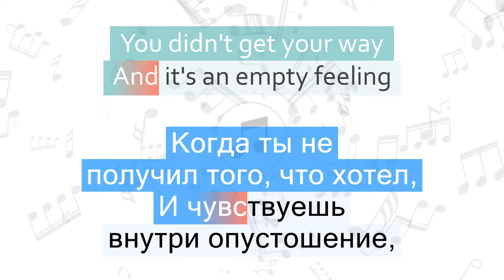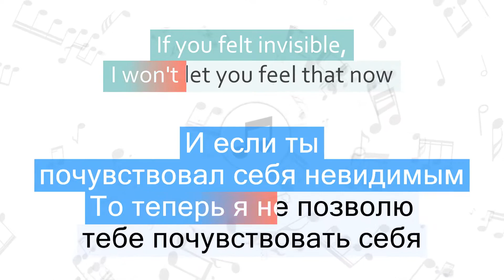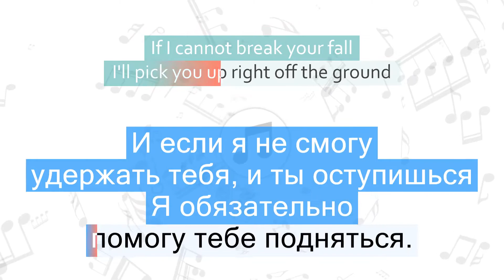Linkin Park - Invisible Перевод песни На русском Слова Текст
Перевод песни Linkin Park - Invisible на русский язык
Песня Invisible на русском
Invisible перевод на русский - Невидимый
Видео перевода песни со словами
Песня Linkin Park - Invisible с переводом
Linkin Park - Invisible Lyrics Cover
Текст песни Invisible и перевод слов
Караоке

Быстрый переход к нужной части песни:
1 часть - 00:06
2 часть - 00:28
3 часть - 00:47
4 часть - 00:52
5 часть - 01:13
6 часть - 01:33
7 часть - 01:38
8 часть - 01:48
9 часть - 02:09